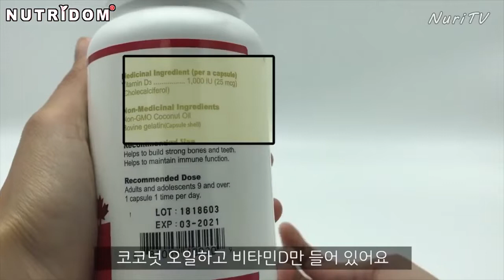가을철 우울감 싹 해소하는 영양제🌿 | 🇨🇦캐나다 직장인 브이로그 | 🇨🇦건강식품 추천 Q&A | 뉴트리돔 비타민D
🌿뉴트리돔 비타민D는 아래에서 구매할 수 있어요!

가을겨울이 되면 왠지 모르게 우울한 감정 느껴본 적 있으세요?

수많은 이유가 있을 수 있지만, 해가 잘 나지 않는 가을겨울에 비타민D가 부족해서 일수도 있다는데요.

이럴 때 비타민D를 보충해주면 기분 관리에 도움이 된다고 합니다. 세라토닌 분비를 도와주거든요!

이외에도 뼈 건강, 면역력 향상에 비타민D는 필수 영양소입니다.

저는 10월부터 비타민D 복용 시작했어요!

-그럼 오늘도 건강하세요!😘

-🇨🇦캐나다에서 Sue 드림 (뉴리TV팀)

Pacific Sun by Nicolai Heidlas @nicolai-heidlas